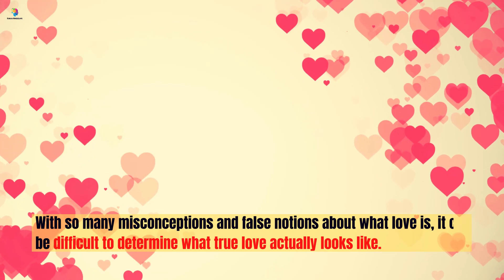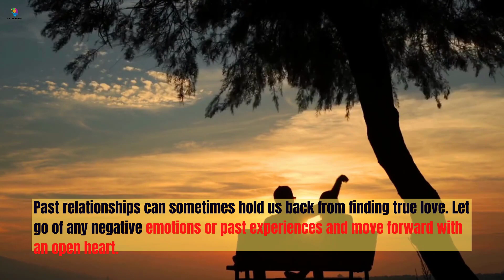Discover the Secrets how to Finding Your True Love| A Guide to a Fulfilling Relationship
Discover the Secrets how to Finding Your True Love| A Guide to a Fulfilling Relationship| Secrets To Finding The Right Person For You

In today's video, we're going to be talking about the six things you should never do in bed. Whether you're in a committed relationship or just casually dating, it's important to always be respectful and considerate of your partner's needs and boundaries.